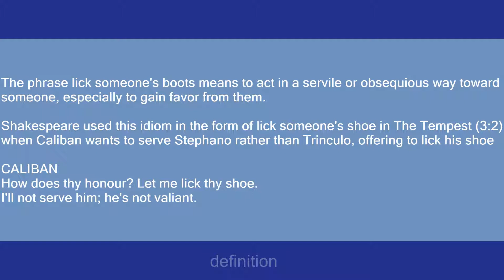Lick someone's boots